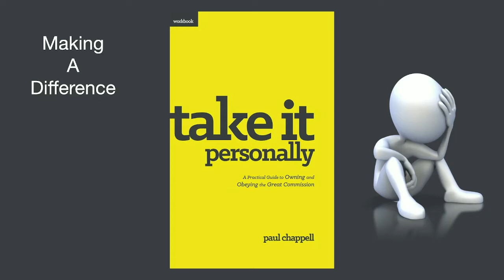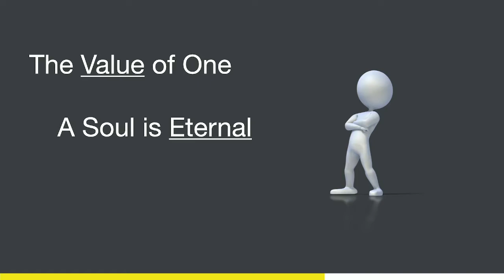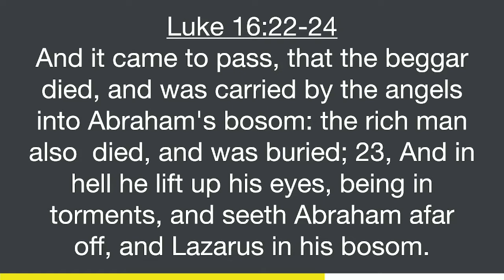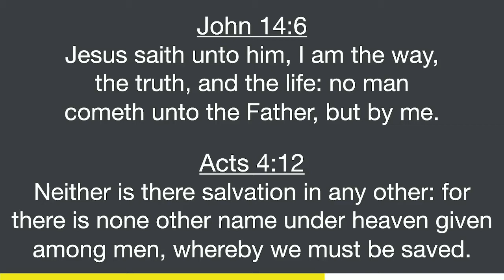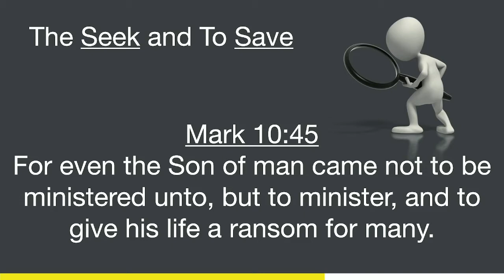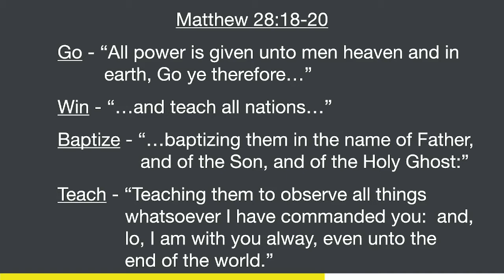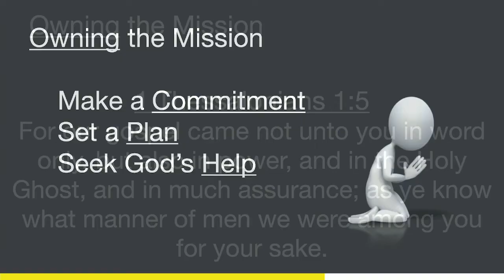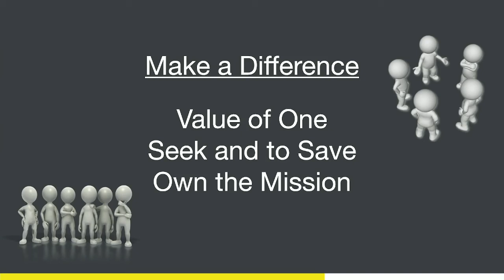Take It Personally - Week 1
Week one of Take It Personally with Pastor Bryon Callaway